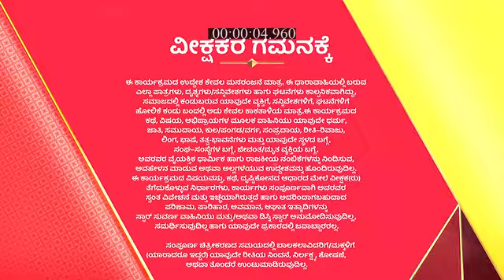Marali_Manasagide_S1_E284_EPISODE_Reference_only.mp4